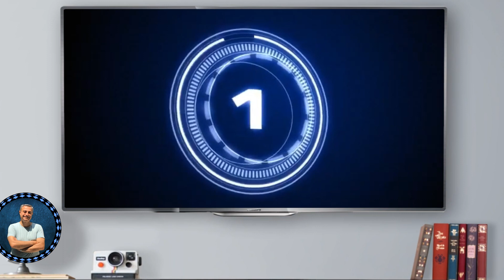En İyi Kedi Yatağı Modelleri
Arkadaşlar Kanalıma hoşgeldiniz.

Bugünkü video konumuzda sizlere  En İyi Kedi Yatağı Modelleri hakkında bilgiler vereceğiz. Faydalı bir video olacağına inanıyoruz.

2 katlı kedi yatakları,
3 katlı kedi yatakları,

Bugünkü videomuzda sizlere  En İyi Kedi Yatağı Modelleri hakkında bilgiler vermeye çalıştık.

Yorumlara hangi konulardan bahsetmemizi istiyorsanız yazabilirsiniz.
Yeni ve bilgilendirici videolarla görüşmek üzere hoşçakalın.